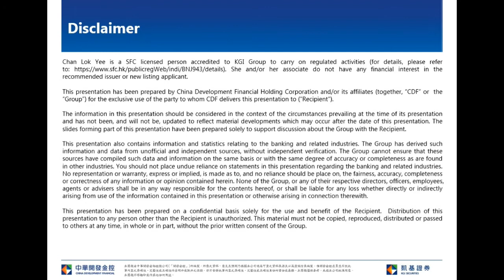Global Risk Averse Sentiment Offset Southbound Trade; HK Stock Continue Consolidate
KGI Morning Briefing-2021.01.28 PingAnHealthcare (1833)
Stock Pick
Ping An Healthcare (1833): Share price of Ping An Healthcare (1833) has underperformed since December 2020, due to company delay of expected breakeven time from 2021 to 2024-25 on rapid expansion of internet hospitals. We believe recent shares consolidation has factored in the negative impact. Ping An Healthcare announced yesterday that it would change its name of “Ping An Good Doctor” APP to “Ping An Health”, which should strengthen the synergy with the healthcare ecosystem of Ping An Insurance and its subsidiaries. The company will issue its 2020 annual result on 2 February, and the potential higher-than-expected revenue growth in 2H20 serves as share catalyst. We assign a target price of HK$120, with a stop-loss price of HK$85.